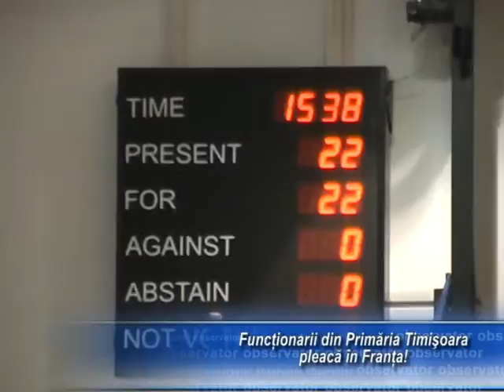DISTRACTIE PE BANI PUBLICI